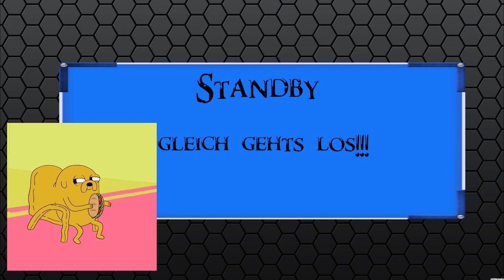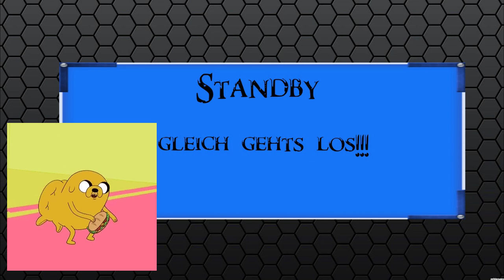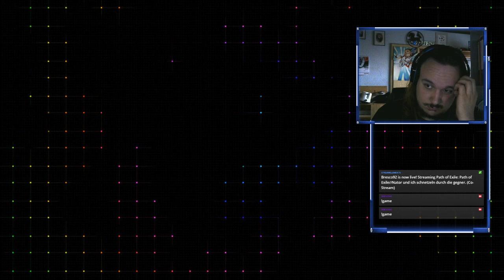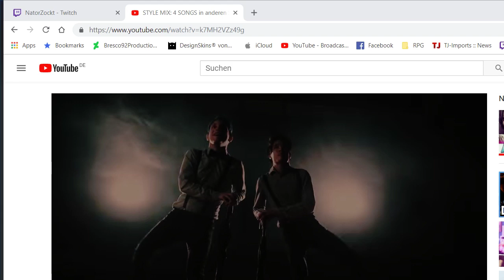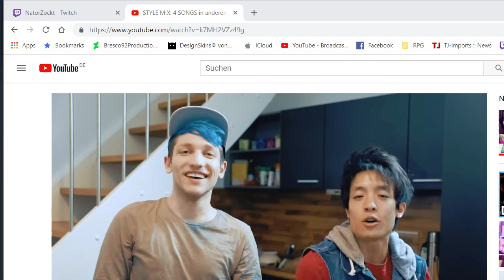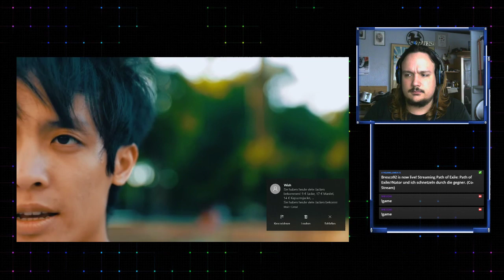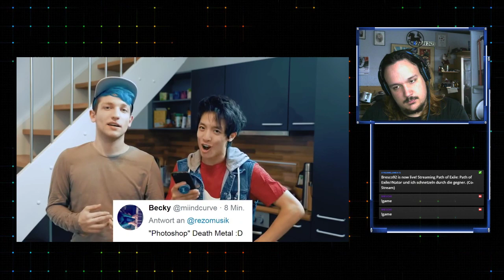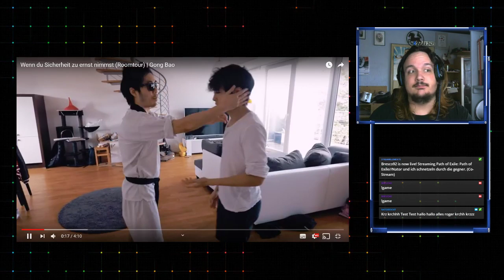Path of Exile//Nator und ich schnetzeln durch die gegner. (Co-Stream)